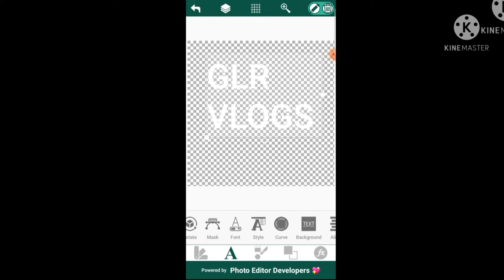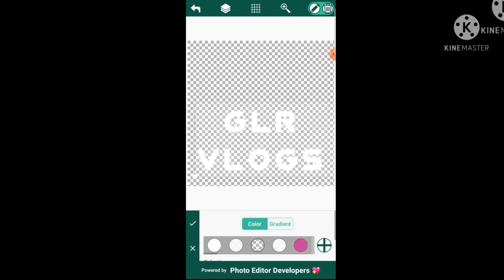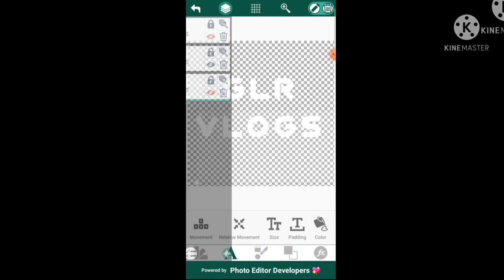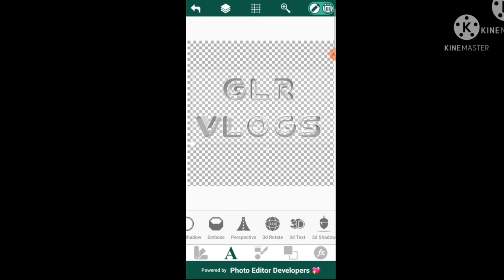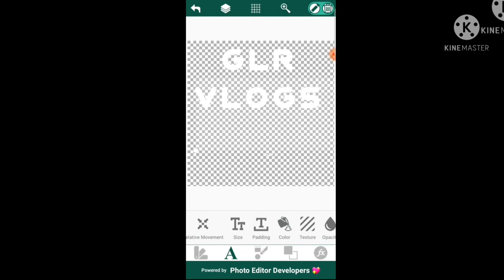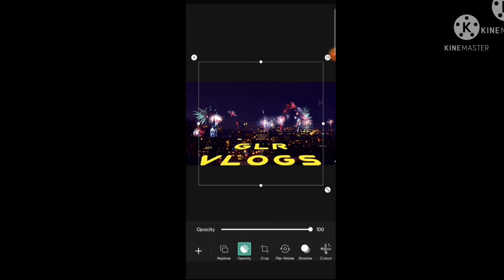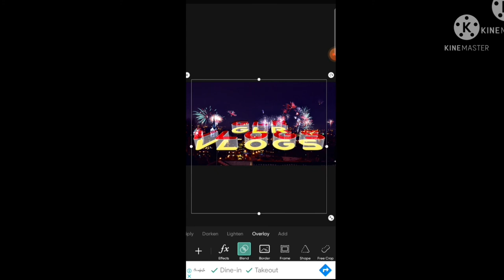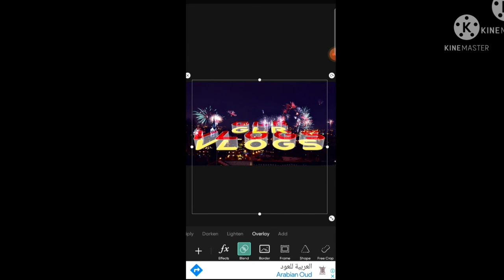🥰 TUTORIAL Gamit ang Textoon at PicsArt 🥰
Ang tutorial na ito para sa mga nahihirapan sa pag gawa ng simpleng Glass font.
At sa mga babagong nag aaral ng pag edit ng mga font..